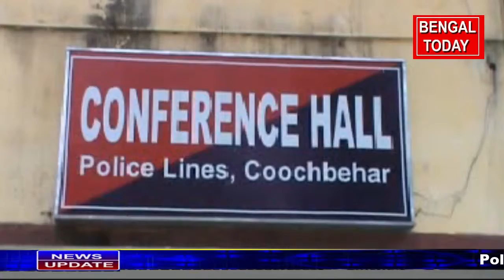[3/12, 6:08 PM] Siddhu Jaiswal: Gold Medalist Pawan Toppo & Silver Medalist Binita Parit honored at